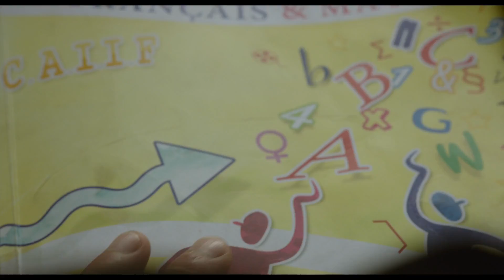Trailer M. le film de Sara Forestier || en salles le 15/11 in de bioscoop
Mo is knap, charismatisch, en houdt van adrenaline.
Hij neemt deel aan illegale autoraces.
Maar wanneer hij Lila ontmoet, een jong, verlegen meisje dat
stottert, is het liefde op 't eerste gezicht.
Hij neemt haar meteen onder zijn gespierde vleugels.
Maar Lila weet niets van zijn grote geheim: hij kan niet lezen.

Mo est beau, charismatique, et a le goût de l’adrénaline.
Il fait des courses clandestines.
Lorsqu’il rencontre Lila, jeune fille bègue et timide, c’est le coup de foudre.
Il va immédiatement la prendre sous son aile.
Mais Lila est loin d’imaginer que Mo porte un secret : il ne sait pas lire.